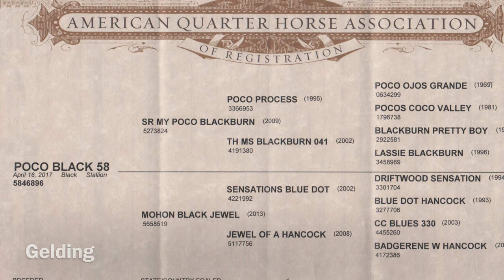Onyx 2017 AQHA Gelding - Sells through the Schmitt Horse Ranch online auction opens Jan 14 ends 23